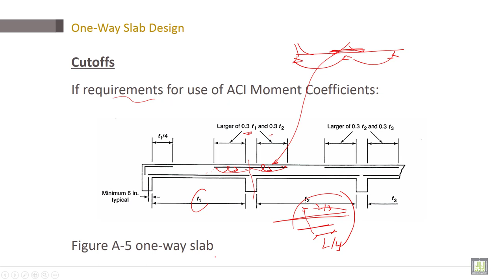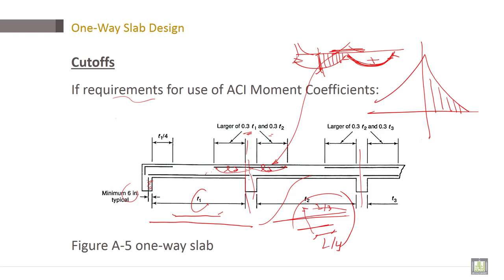Reinforced Concrete | C6-L13 | Cutoffs of Slab Reinforcement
Lecture 13 : Cutoffs  of Slab Reinforcement